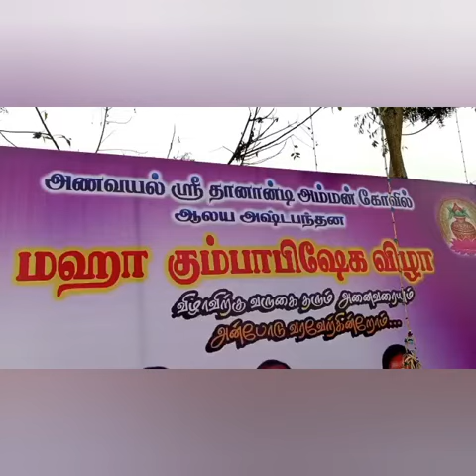புதுக்கோட்டை அனவயல் தாணான்டியம்மன் கோவில் கும்பாபிஷேகம்